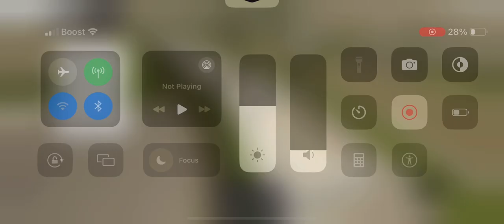NS 1068 Leads 10Q With NS 7020 And NS 4160 Trailing